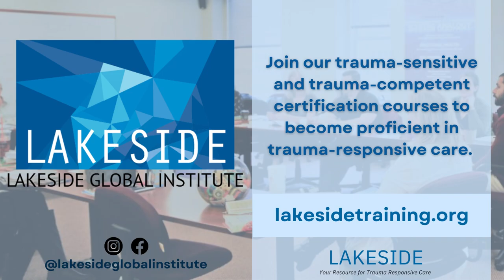Safety and Social Responsibility, Part 1: The Justice System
Sandra Bloom and Sarah Yanosy examine and expand on our current definition of safety to include the necessary aspect of social responsibility. With guests, they discuss the impact of our incomplete definition of safety on our growing criminal justice system and unpack the problems we face as a result.

In the first segment, Dr. Bloom and Ms. Yanosy will expand the definition of the word “safety” and discuss how the establishment and maintenance of safety is not just an individual issue but a social responsibility of organizations, communities, and whole societies. In our present culture, there is an expectation that basic physical safety is the domain of the criminal justice system. As our justice system – especially prisons – have grown, it is arguably less safe now than even a couple of decades ago. And for many people in our culture, there is no justice.

In the second segment, we focus on ideas around trauma-informed justice systems by engaging in a conversation with Dr. Stephanie Covington who, through her many publications and training programs, has been involved in gender-responsive and trauma-informed services in the justice system for over twenty-five years.

In the third segment, we have a conversation with two other activists in the justice system, Robert Reed and EL Sawyer. Mr. Reed is currently serving as the Executive Deputy Attorney General of Pennsylvania, after thirty years as a prosecutor for the Department of Justice. In his current role, Mr. Reed is endeavoring to help the justice system in Pennsylvania become trauma-informed through his work with Heal PA, whose mission is to lead and support Pennsylvania in becoming trauma-informed and healing-centered by providing resources, advocacy, and education via a multidisciplinary and multisectoral approach. EL Sawyer is a filmmaker and activist who draws on his own experience with incarceration to help move the justice system to become more humane and therapeutic.

Guests
- Dr. Stephanie Covington, Clinician, Author, Organizational Consultant, Lecturer, Trauma Activist in criminal justice system
- Robert Reed, Executive Deputy Attorney General of PA
- El Sawyer, Filmmaker and Social Justice Activist based in Philadelphia